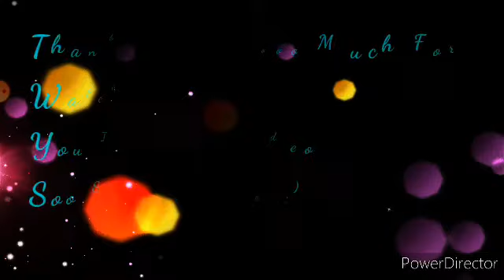I Shoot A Free fire Video for 😤 YouTube And then || We Get Very Poor Connection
My First Free fire video On YouTube
Soo Support Us ☺😊

The Bell And Never Miss Any Update on Our
Channel

Thanksss For Your Support :)☺😀😊